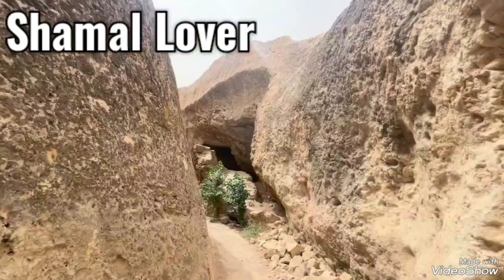راز های پنهان تخت رستم !و افسانه‌ی غیر قابل باور پادشاه سمنگان رستم !